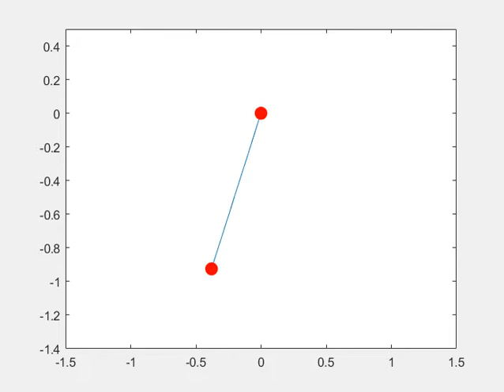Second order ODE